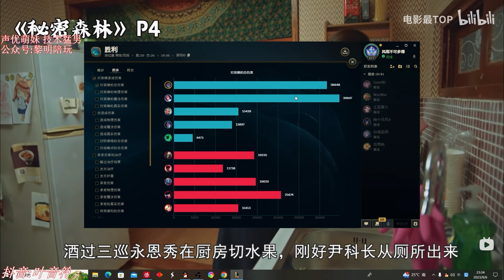【國服第一皇子 叶音符】賽勒斯打野 看不懂都統稱搞手！雖然沒有石頭人 但是對面大都很好用！(vs 李星 Lee Sin) - S13 Sylas Jungle